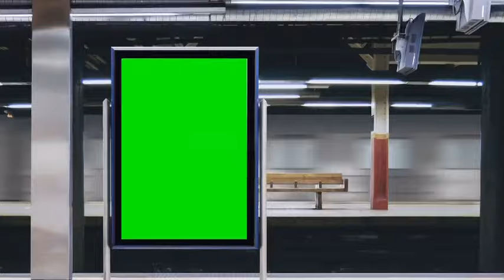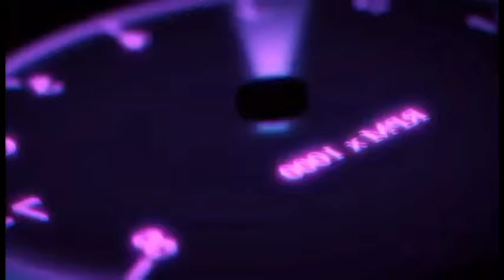Tanawan Nueva Ecija A Journey To Remember With Ave and Nicanor